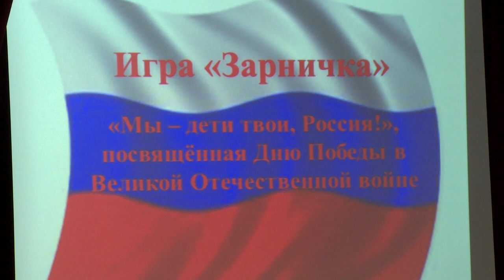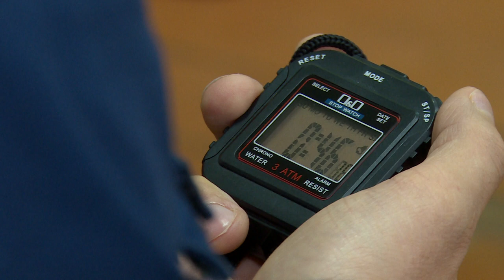Игра «Зарничка»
Патриотическая игра «Зарничка» среди учащихся общеобразовательных учреждений Щёлковского округа состоялась в детском оздоровительно-образовательном центре «Лесная сказка». Подробности далее.